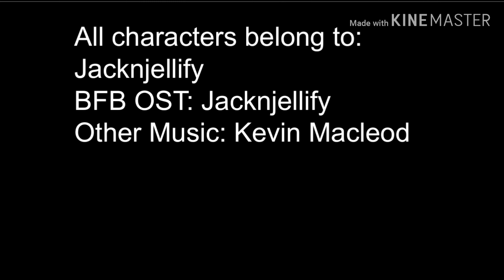BFDI/BFB Camp- 4A